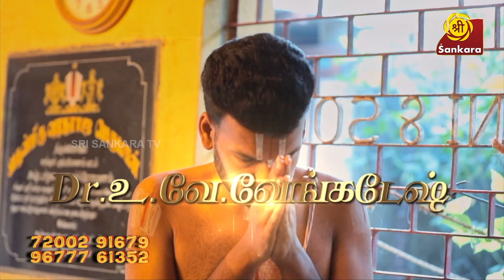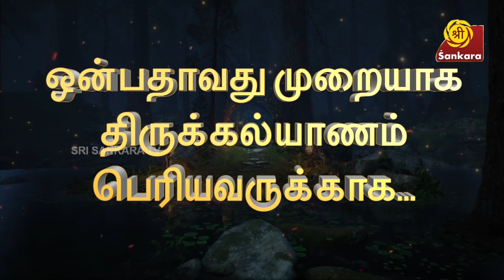வைத்தியநாதனும், விஸ்வநாதனும் சம்பந்தியான கதை KANCHI MAHAAN - 40 l episode40 | Sri Sankara Tv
வைத்தியநாதனும், விஸ்வநாதனும் சம்பந்தியான கதை KANCHI MAHAAN S2 EP - 40 l episode40 | Sri Sankara Tv

இந்த சந்நியாசிக்காக 9-வைத்து தடவை கல்யாணம் பண்ணிடு டா

காஞ்சி மகான் - 68-வது பீடாதிபதி பெருமைகள்

இதயங்களை இதமாக்குவதற்கும், செவிக்கும் சிந்தைக்கும் விருந்தளிப்பதற்கும்,
எல்லாம்வல்ல இந்த மண்ணையும் மக்களையும் உய்விப்பதற்கும் காவி உடைக்குள் கற்பூர தீபமாய், கருணையின் உருவமாய்  விளங்க முடியாத விஷயங்களையெல்லாம் தன் வீரிய விழிகளில் விளங்கச் செய்த எல்லாம் வல்ல
ஸ்ரீ காஞ்சி மகானுடைய பெருமைகளை  போற்றி கொண்டாடும் நிகழ்ச்சியே காஞ்சி மகான்!
அறிந்திராத தகவல்கள்,  உணர்ந்திராத அனுபவங்களை சொல்லின் செல்வர் திரு. பி. மணிகண்டன் நெகிழ்ந்து சொல்வதை கேட்டு ரசியுங்கள்!

காஞ்சி மகான் புத்தம்புதிய தொடர் l  தினமும் காலை 8 மணிக்கு  ஸ்ரீ சங்கரா டிவியில்...

Kanchi Mahaan is a devotional show celebrating the life and ways of Kanchi Periyava Swamyji